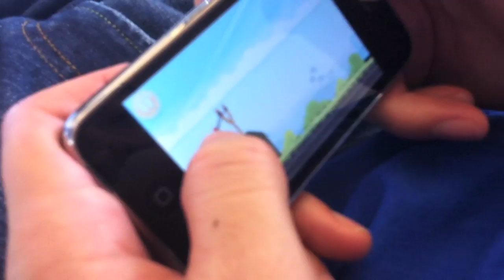ANGRY BIRDS takes over the FreeCause office in BOSTON!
Here at FreeCause we have ANGRY BIRDS fever!!